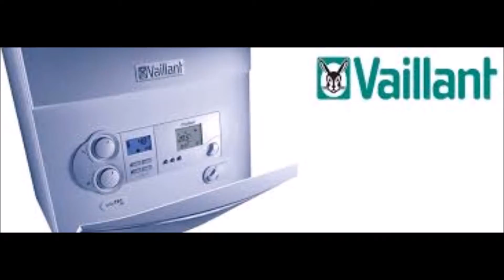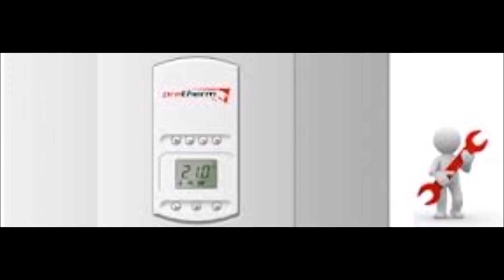BOSCH KOMBİ AKDERE SERVİSİ,,478*21,00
BOSCH,KOMBİ,SERVİSİ, ANKARA, BOSCH,SERVİS, ANKARA,
BOSCH,KOMBİ,SERVİS, ANKARA, BOSCH,SERVİSİ, ANKARA,
ANKARA,BOSCH,KOMBİ, SERVİSİ, ANKARA,BOSCH, SERVİS,
ANKARA,BOSCH,KOMBİ, SERVİS, ANKARA,BOSCH, SERVİSİ,
BOSCH,KOMBİ,SERVİSİ, KEÇİÖREN,
BOSCH,SERVİS, KEÇİÖREN,
BOSCH,KOMBİ,SERVİSİ, İNCİRLİ,
BOSCH,SERVİS, İNCİRLİ,
BOSCH,KOMBİ,SERVİSİ, KUŞCAĞIZ,
BOSCH,SERVİS, KUŞCAĞIZ,
BOSCH,KOMBİ,SERVİSİ, ATAPARK,
BOSCH,SERVİS, ATAPARK,
BOSCH,KOMBİ,SERVİSİ, SUBAYEVLERİ,
BOSCH,SERVİS, SUBAYEVLERİ,
BOSCH,KOMBİ,SERVİSİ, HASKÖY,
BOSCH,SERVİS, HASKÖY,
BOSCH,KOMBİ,SERVİSİ, AYDINVLER,
BOSCH,SERVİS, AYDINVLER,
BOSCH,KOMBİ,SERVİSİ, PURSAKLAR,
BOSCH,SERVİS, PURSAKLAR,
BOSCH,KOMBİ,SERVİSİ, ETLİK,
BOSCH,SERVİS, ETLİK,
BOSCH,KOMBİ,SERVİSİ, ŞENTEPE,
BOSCH,SERVİS, ŞENTEPE,
BOSCH,KOMBİ,SERVİSİ, YENİMAHALLE,
BOSCH,SERVİS, YENİMAHALLE,
BOSCH,KOMBİ,SERVİSİ, DEMETEVLER,
BOSCH,SERVİS, DEMETEVLER,
BOSCH,KOMBİ,SERVİSİ, BATIKENT,
BOSCH,SERVİS, BATIKENT,
BOSCH,KOMBİ,SERVİSİ, ERYAMAN,
BOSCH,SERVİS, ERYAMAN,
BOSCH,KOMBİ,SERVİSİ, SİNCAN,
BOSCH,SERVİS, SİNCAN,
BOSCH,KOMBİ,SERVİSİ, ELVANKENT,
BOSCH,SERVİS, ELVANKENT,
BOSCH,KOMBİ,SERVİSİ, ETİMESGUT,
BOSCH,SERVİS, ETİMESGUT,
BOSCH,KOMBİ,SERVİSİ, ÇAYYOLU,
BOSCH,SERVİS, ÇAYYOLU,
BOSCH,KOMBİ,SERVİSİ, ÜMİTKÖY,
BOSCH,SERVİSİ, ÜMİTKÖY,
BOSCH,KOMBİ,SERVİSİ, BİLKENT,
BOSCH,SERVİS,BİLKENT,
BOSCH,KOMBİ,SERVİSİ, ÇUKURAMBAR,
BOSCH,SERVİS, ÇUKURAMBAR,
BOSCH,KOMBİ,SERVİSİ, YÜZÜNCÜYIL,
BOSCH,SERVİS, YÜZÜNCÜYIL,
BOSCH,KOMBİ,SERVİSİ, DİKMEN,
BOSCH,SERVİS, DİKMEN,
BOSCH,KOMBİ,SERVİSİ, BALGAT,
BOSCH,SERVİS, BALGAT,
BOSCH,KOMBİ,SERVİSİ, SOKULLU,
BOSCH,SERVİS, SOKULLU,
BOSCH,KOMBİ,SERVİSİ, ÖVEÇLER,
BOSCH,SERVİS, ÖVEÇLER,
BOSCH,KOMBİ,SERVİSİ, AYRANCI,
BOSCH,SERVİS, AYRANCI,
BOSCH,KOMBİ,SERVİSİ, ÇANKAYA,
BOSCH,SERVİS, ÇANKAYA,
BOSCH,KOMBİ,SERVİSİ, ESAT,
BOSCH,SERVİS, ESAT,
BOSCH,KOMBİ,SERVİSİ, SEYRANBAĞLARI,
BOSCH,SERVİS, SEYRANBAĞLARI,
BOSCH,KOMBİ,SERVİSİ, MAMAK,
BOSCH,SERVİS, MAMAK,
BOSCH,KOMBİ,SERVİSİ, AKDERE,
BOSCH,SERVİS, AKDERE,
BOSCH,KOMBİ,SERVİSİ, ABİDİNPAŞA,
BOSCH,SERVİS, ABİDİNPAŞA,
BOSCH,KOMBİ,SERVİSİ, CEBECİ,
BOSCH,SERVİS, CEBECİ,
BOSCH,KOMBİ,SERVİSİ, KURTULUŞ,
BOSCH,SERVİS, KURTULUŞ,
BOSCH,KOMBİ,SERVİSİ, MALTEPE,
BOSCH,SERVİS, MALTEPE,
BOSCH,KOMBİ,SERVİSİ, TANDOĞAN,
BOSCH,SERVİS, TANDOĞAN,
BOSCH,KOMBİ,SERVİSİ, EMEK,
BOSCH,SERVİS, EMEK,
BOSCH,KOMBİ,SERVİSİ, BAHÇELİEVLER,
BOSCH,SERVİS, BAHÇELİEVLER,